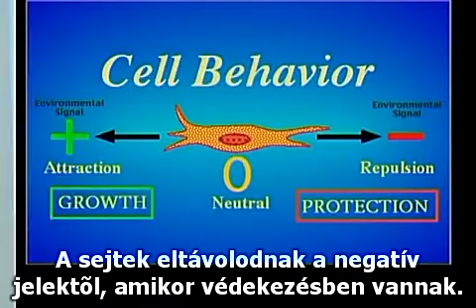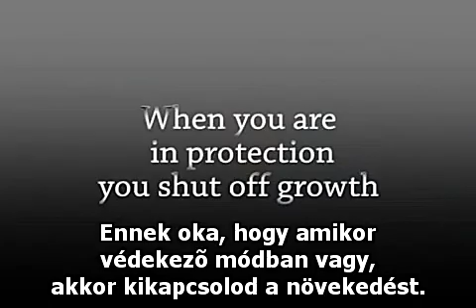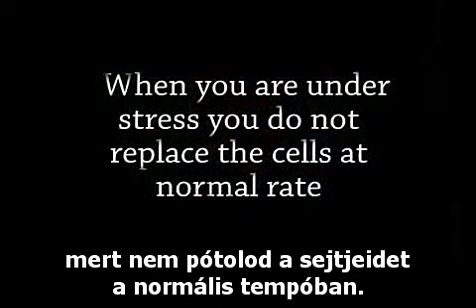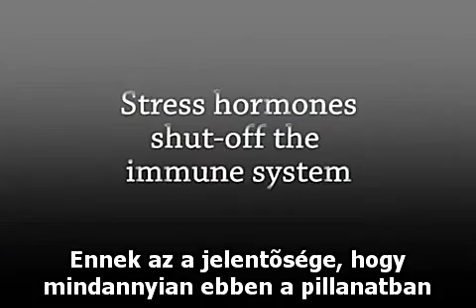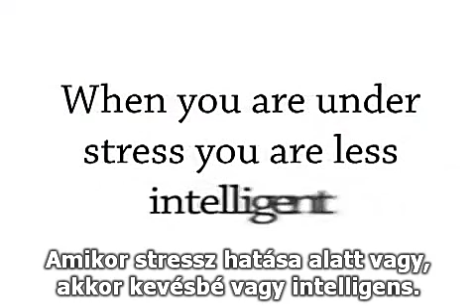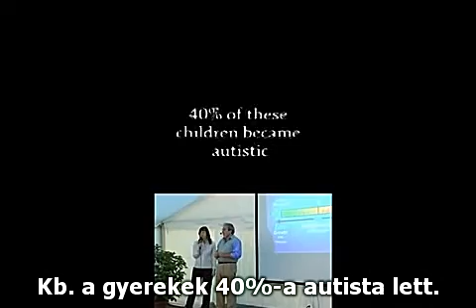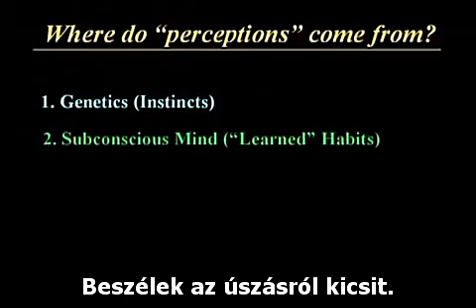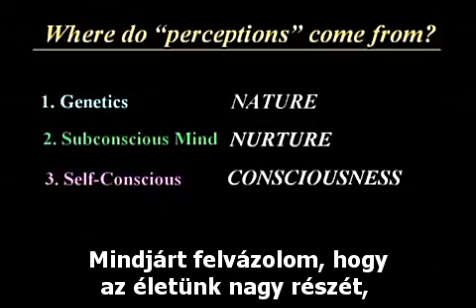BL: A hit biológiája (7. rész - magyar felirattal)